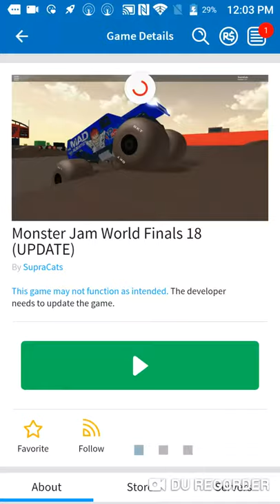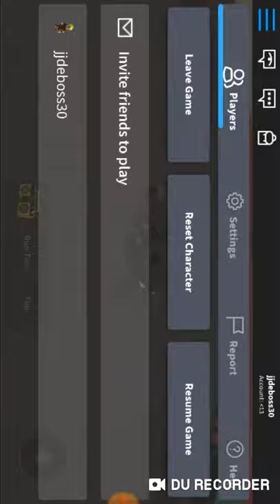Mj munat run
All stuff goes to owners